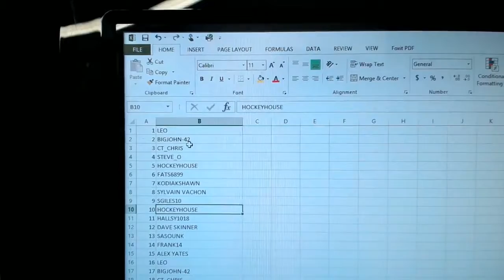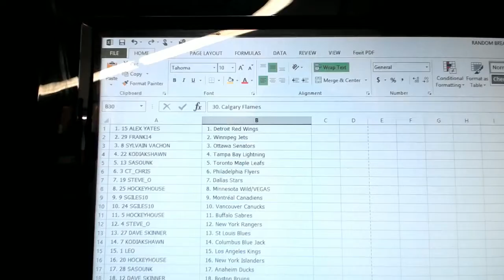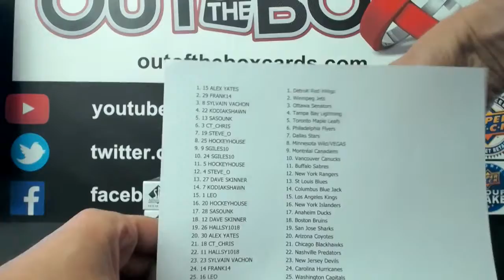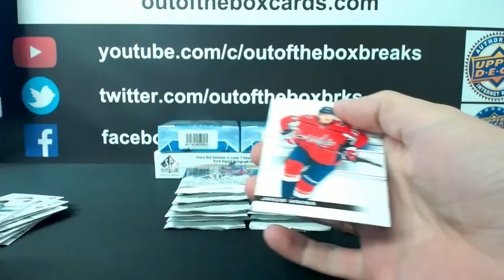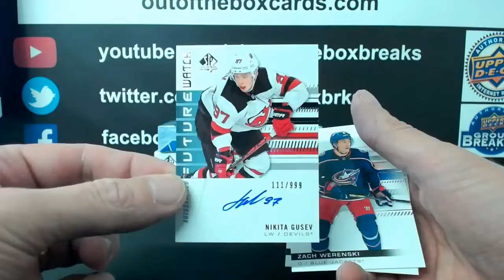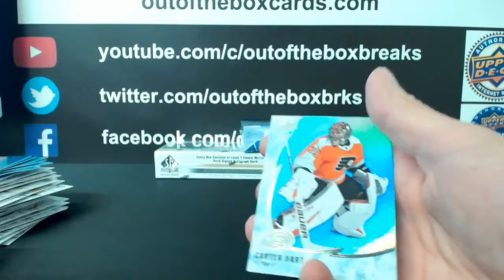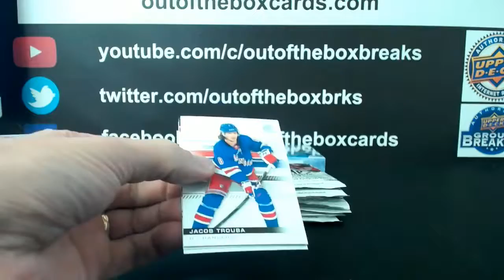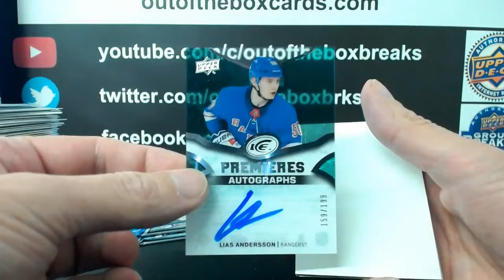Outoftheboxbreaks Break #6672 4 BOX MIXER DOUBLE UP